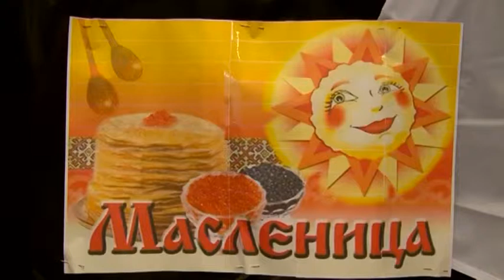Academy KIDSTV - МАСЛЕННИЦА 2013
Зиму провожаем, весну закликаем, Масленицу встречаем!
В детской академии телевидения и радио KIDSTV шумно и весело прошла Широкая Масленица - пела, плясала, играла и конечно же угощала всех блинами!
Праздник ребятам устроили артисты театра "Потеха" худ.рук. В.Н.Астапенко